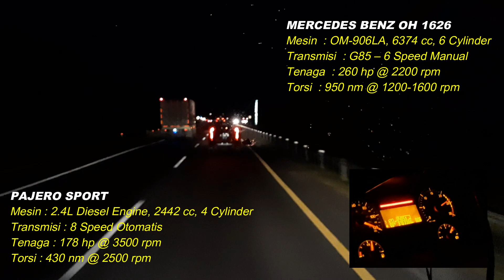Pajero Sport di Kejar Mercedes Benz OH 1626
Video ini sekedar untuk hiburan semata, momen kebetulan saat di perjalanan naik bus, dan tidak bermaksud membanding bandingkan antara keduanya.

FAQ :
Bus : Pandawa 87 Valencia
Dapur Pacu : Mercedes Benz OH 1626
Body : Jetbus 3+ High Decker Double Glass

Terima kasih selalu setia menyimak video dalam kanal youtube ini, mohon maaf atas segala kekurangannya. :d